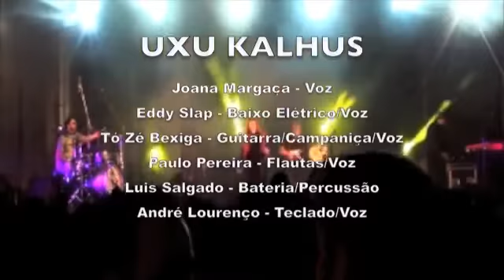Saia da Carolina Évora 25 Abril 2012